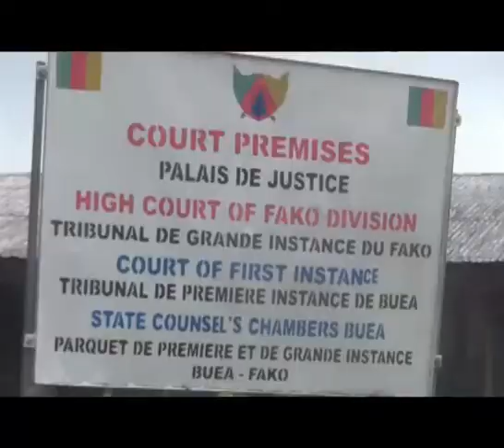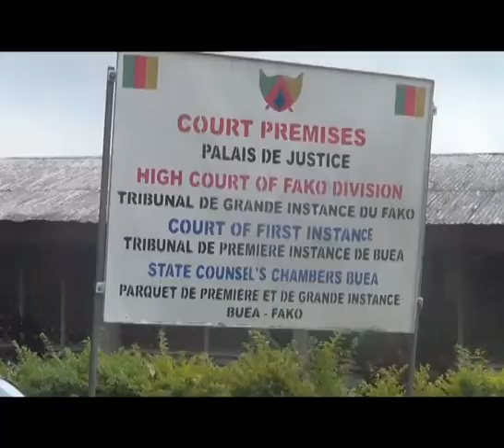BISHOP AND MODERATOR IN COURT